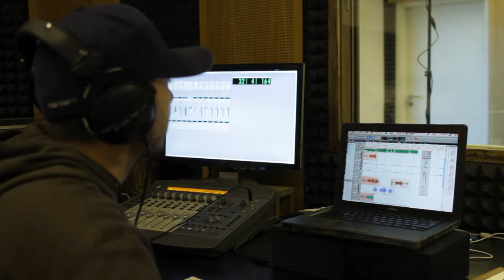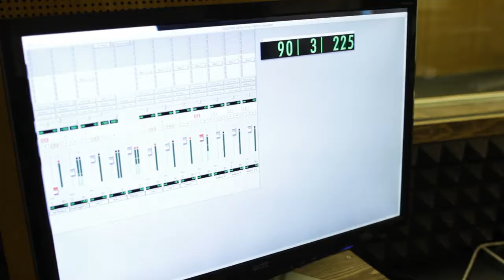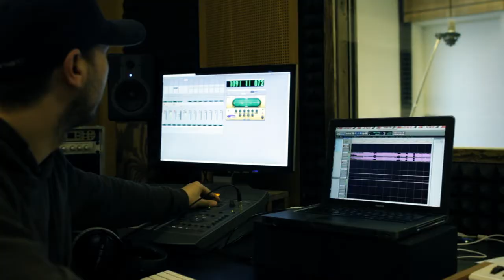Soulfire HiFi - Jaqee Special